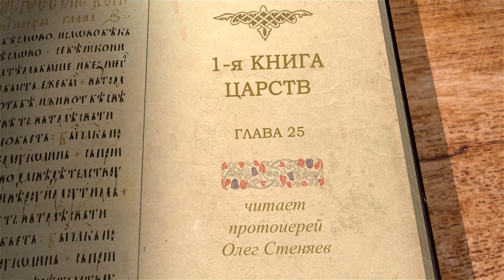1-я книга Царств. Глава 25. Протоиерей Олег Стеняев. Ветхий Завет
Сегодня на библейском портале Экзегет мы продолжаем наши беседы по 1-ой Книге Царей. И сегодня мы будем читать 25-ю главу этой книги.

И умер Самуил; и собрались все Израильтяне, и плакали по нем, и погребли его в доме его, в Раме. Давид встал и сошел к пустыне Фаран. (1Цар. 25:1)

Когда умирает такой праведный человек как Самуил, то люди ощущают некую незащищённость, потому что, собственно говоря, мир сохраняется именно праведными людьми. Ради них он был создан, ради них он существует. И конец мира наступит тогда, когда полк святых оскудеет. То есть когда праведных благочестивых людей уже почти не будет на земле, это будет период апостасии, всемирного отступления от веры. И мир подойдёт к своему завершению.

Был некто в Маоне, а имение его на Кармиле, человек очень богатый; у него было три тысячи овец и тысяча коз; и был он при стрижке овец своих на Кармиле.

Имя человека того – Навал, а имя жены его – Авигея; эта женщина была весьма умная и красивая лицем, а он – человек жестокий и злой нравом; он был из рода Халева.